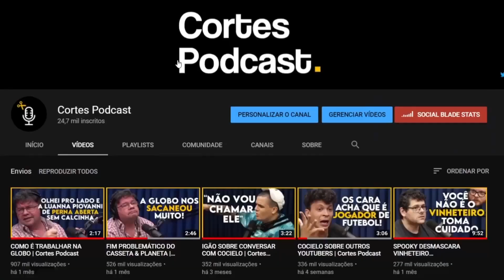POR QUE A CARNE ESTÁ CARA? | Cortes Podcast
Vídeo original:
NETÃO BOM BEEF - Flow Podcast #542